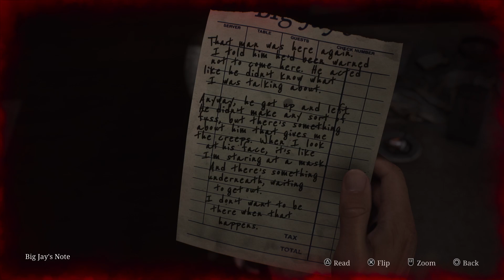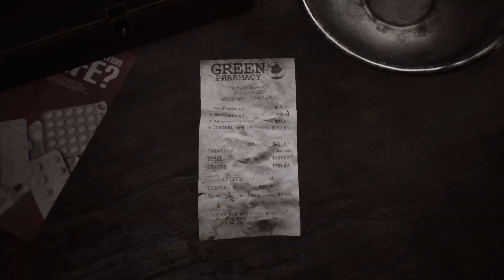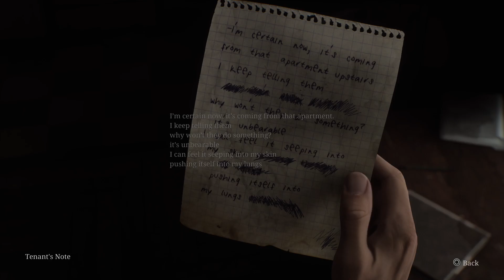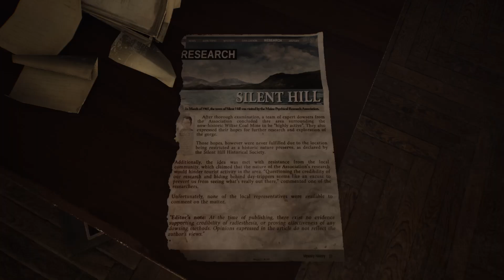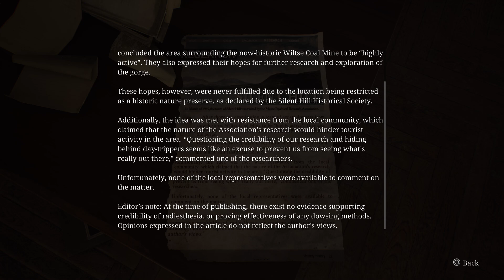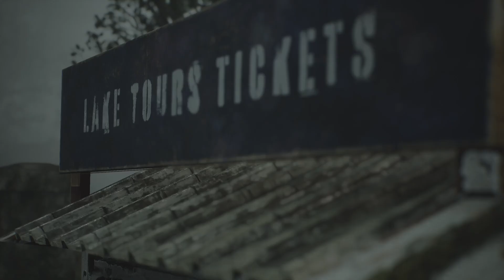Fixing the Jukebox | Silent Hill 2 Remake (Part 2)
Lots of roaming around and then close to death - been swell experience so far. But anywho, I'm on a mission to fix this jukebox, even if it kills me lol